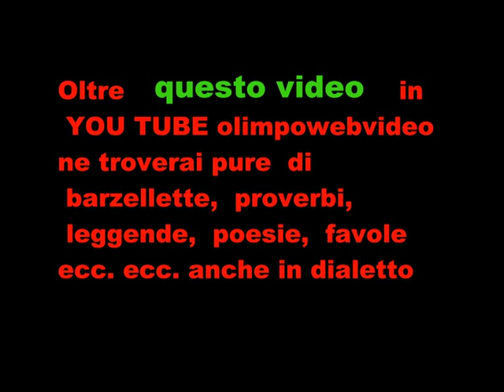90° di fondazione sezione ANA di Bergamo del 9 2011 Coro ANA Monte Alto Rogno 421.wmv